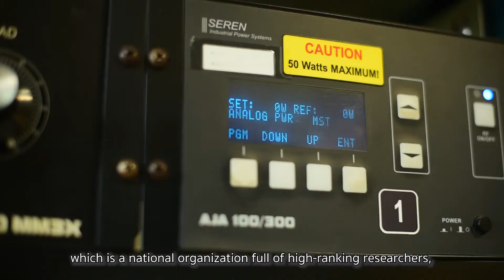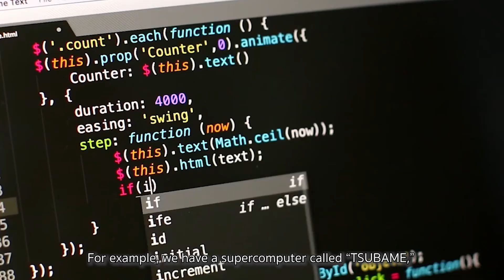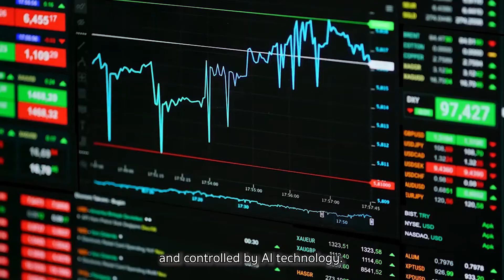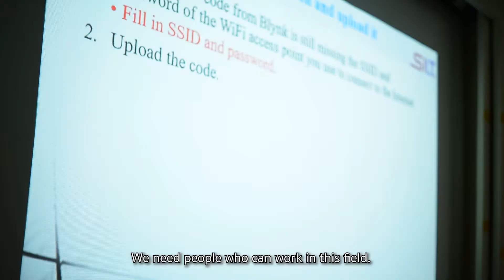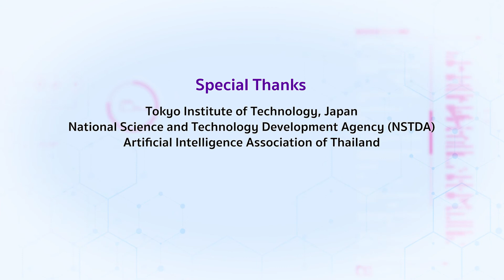TAIST Tokyo - Tech, Master of Engineering in AI & IoT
TAIST (Thailand Advanced Institute of Science and Technology) is based on the idea of collaboration among NSTDA, Sirindhorn International Institute of Technology (SIIT), and partner universities in Thailand and a foreign institution to develop the Thai human resources.

The main objective of TAIST-Tokyo Tech is to establish an academic institution for human resource development to foster and support world-class researchers and high-level engineers through a combination of advising from Tokyo Tech professors, excellent facilities and research staff from NSTDA, and established resources and professors from Thai host universities.